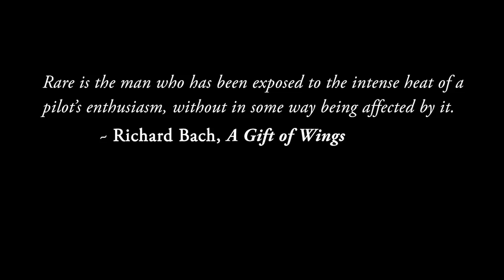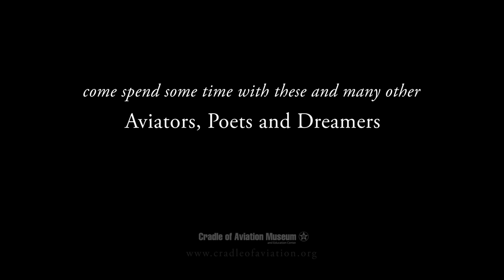Aviators, Poets and Dreamers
The Cradle of Aviation Museum’s new exhibit, Aviators, Poets and Dreamers asks the question, “Why do we fly?” and finds its answers in the poems and poetic writings of some of the world’s famous aviators.

The exhibit will feature photographs of well-known aviators such as Charles and Anne Lindbergh, Antoine de Saint-Exupéry and Amelia Earhart as well as others like Bessie Coleman, John Gillespie Magee, Jr., and Beryl Markham combined with their beautiful prose. Visitors will be able to see how some of the world’s greatest aviators were inspired by their travels through the sky and in some cases into space.

“You’ll be immersed in the lore, history and poetry of aviators from the early days of flight to the space age,” said Andrew Parton, Executive Director of the Cradle of Aviation Museum. The exhibit will also include a poetry station where younger poets can try their hand at a few lines of verse, which can be put on display as part of the exhibit or taken home.

This new exhibit is free with museum admission and will be on display from July 18th through Labor Day, 2015.

The exhibit will be made available to libraries across Long Island as the Cradle’s first traveling exhibit.

You can follow the exhibit’s life on social media via hashtag AviatorsPoetsDreamers.